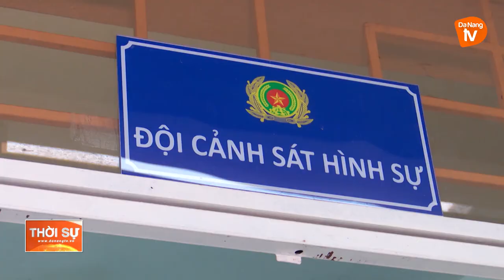BẮT GIỮ ĐỐI TƯỢNG TRỘM CẮP KHO VẬT TƯ